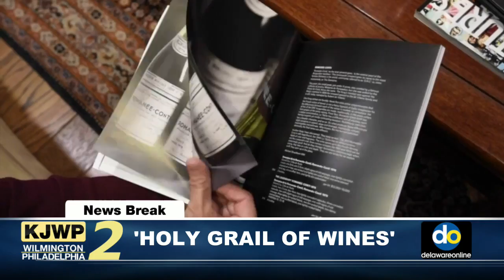KJWP Daily NewsBreaks 4:48PM - 10.20.16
KJWP NewsBreaks air weekdays at 12:45, 2:45 and 4:45.

Alfred Smith Memorial Dinner in NYC; Drive-thru flu clinic in Dover; "Holy grail of wines" to be sold